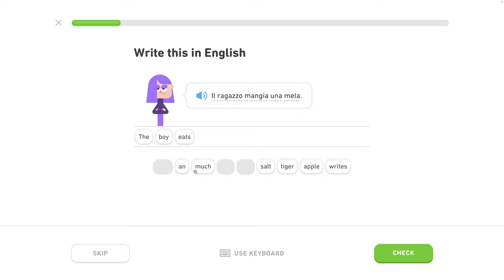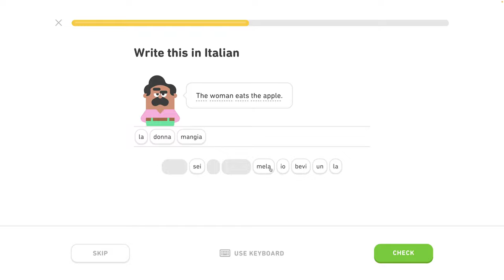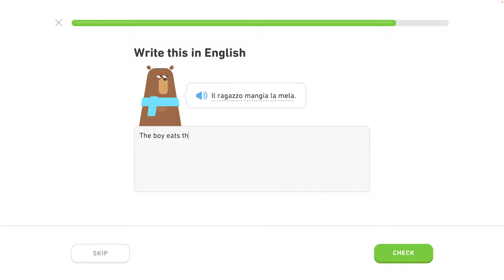🇮🇹 Základy 1 - level 2/6 - lekcia 1/3 - Taliansky s Yetim